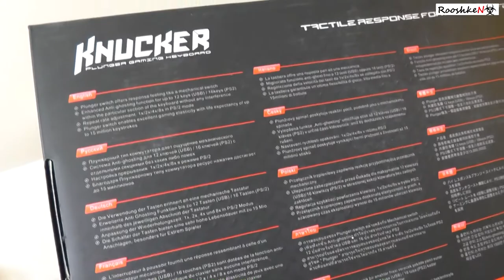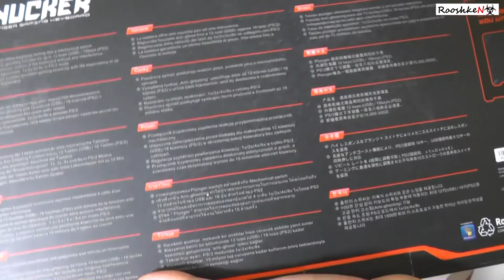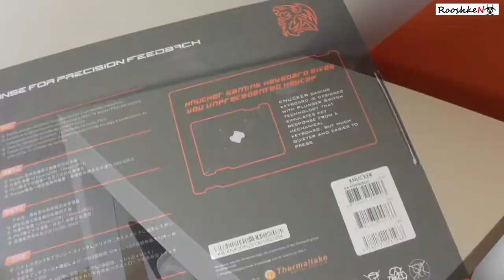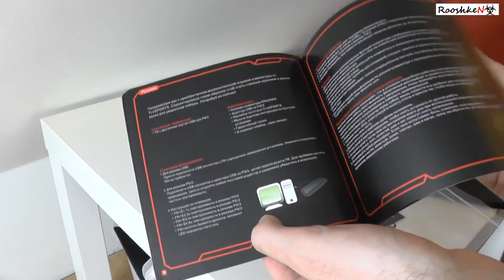Tt eSPORTS Knucker - rozpakowanie klawiatury z przełącznikami PLUNGER od Thermaltake